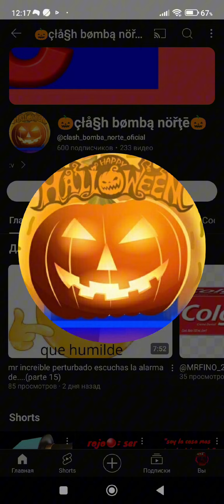EAS alarm (2024)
Request by:@clash_bomba_norte_oficial